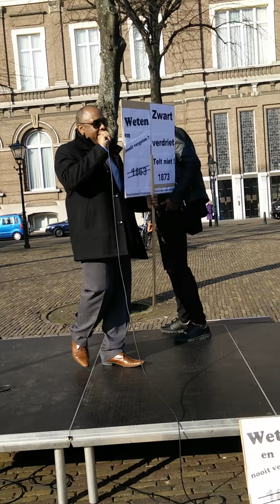Houd de Nationale Herdenking in Stand - YMP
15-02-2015, Den Haag. Spoken word van de YMP bij de demonstratie Houd de Nationale Herdenking in Stand.

De demonstratie stond in het teken van het onzalige idee dat het kabinet de Nationale Herdenking Slavernijverleden in de toekomst niet meer zou willen financieren. De demonstratie was door Stichting Ken Niet (ook bekend als ZwartePietkenniet Rotterdam/Den Haag) op touw gezet.